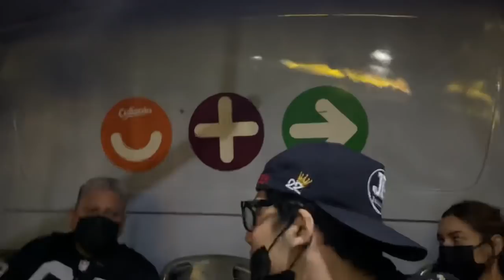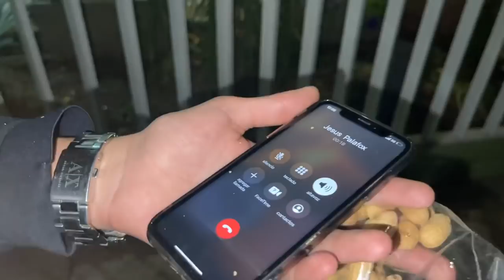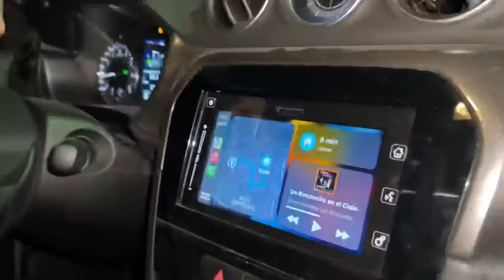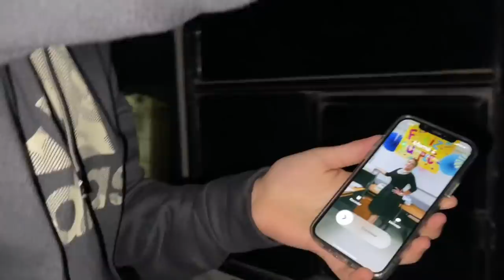LO ESP0S3 EN UN CAMIÓN URBANO Y TERMINAMOS PELEADOS… (VENGANZA)